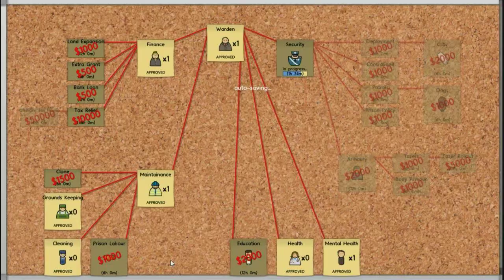Zim Plays Prison Architect Episode 6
Riots breaks out in the prison and Zim needs to figure out how to contain it before the prison is taken over!